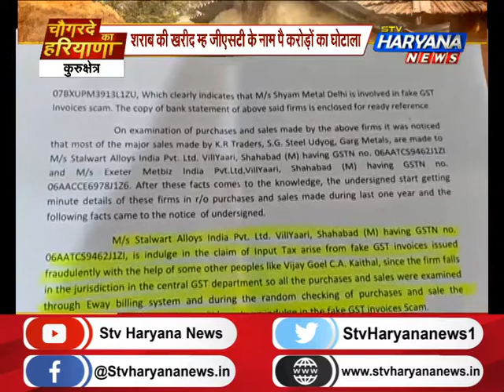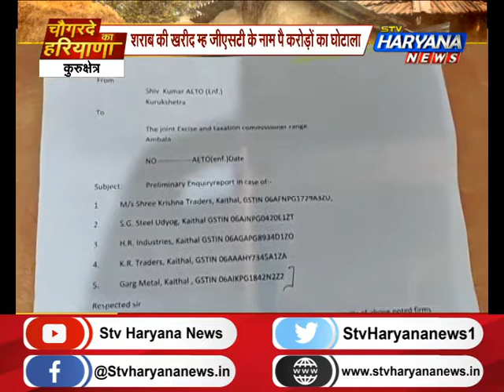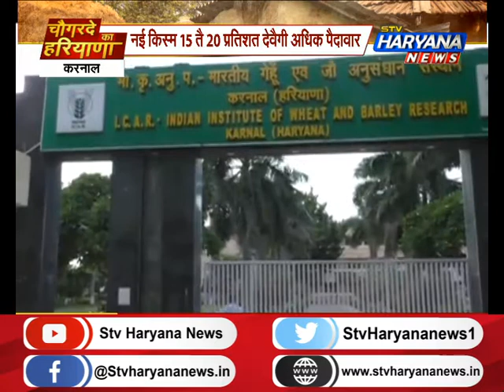अनिल विज बोले शराब घोटाले की तह तक होवैगी जांच अर सदन की कार्यवाही तै नाराज हुड्डा.